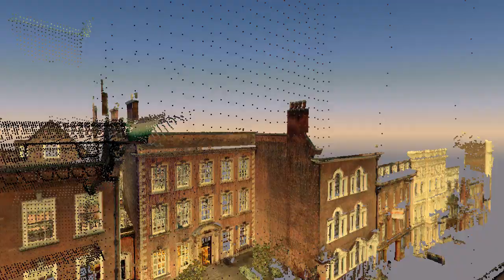LE7-flyround - Willoughby House Air Raid Shelter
Storage and air raid shelter cave beneath Willoughby House, now Paul Smith's shop. Note the air raid shelter toilet!